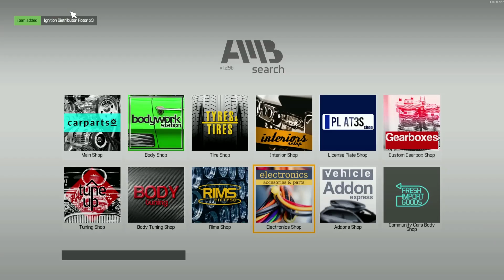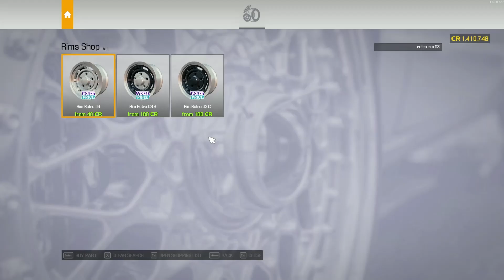Car Mechanic Simulator 2021 - Full Restoration - Chieftain TBX SCC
Video Details :- Car Mechanic Simulator 2021 - Full Restoration - Chieftain TBX SCC

In Game Name : Chieftain TBX
Real : Pontiac GTO

This is a full restoration tutorial including engine creation. Every item from bare shell to fully completed 100% vehicle.

Sales value included

This video is recorded using in game sounds, I find it relaxing but you may want to play some music instead of listening to my tools!

My name is Mike and i love to game, drink coffee and sometimes go for a walk, I have been gaming for over 20 years, mainly on PC!

I aim to make as many video's as i can and share my passion of games with you all.

PC Specs are below:

Ryzen 7 3700x - AM4 8 Core 16 thread clocked at 4.4Ghz Cpu
AMD XFX Speedster Merc 319 16GB GDDR6
TUF X570s
Kingston 32Gb 3600MHZ RAM
Sabrent Rocket 1TB x 2
Samsung Evo 970 NVME 1TB
WD 2TB
Gigabyte 1000W PSU
NZXT H410
XBOX PRO Controller
AOC Gaming Q27G2S - 27 Inch QHD Monitor x 2
Ikea Desk Pad
Ikea Desk
Steelseries Apex 5 Keyboard
Steelseries Arctis Wireless Headset